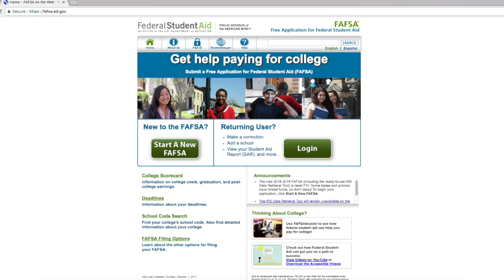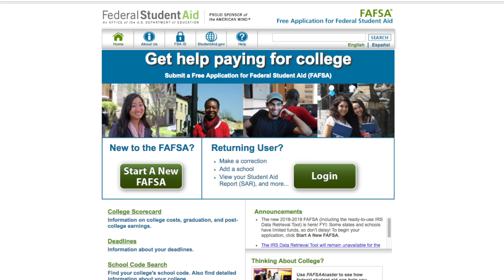AHS - FASFA Sign up (Jan 2018)